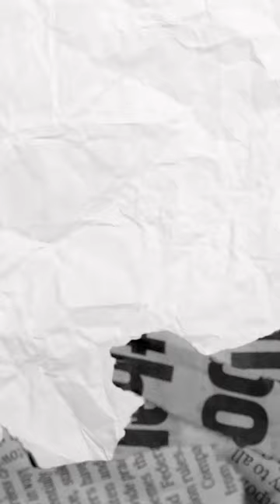🦵TOP 5 GOLEADORES DE ESTE 2023 ⚽